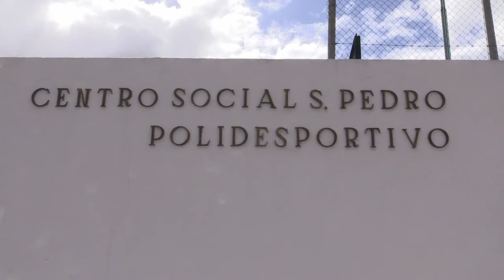Polidesportivo do Centro Social de S. Pedro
Alegria e solidariedade marcam inauguração de polidesportivo .
Foi em clima de festa que, no dia 18 de abril, foi inaugurada a obra de recuperação do Polidesportivo do Centro Social de S. Pedro, no Afonsoeiro. Uma iniciativa financiada pelo Contrato Local de Desenvolvimento Social + (CLDS +) - Roda Livre e inserida na programação das comemorações do 25 de Abril da Câmara Municipal do Montijo.